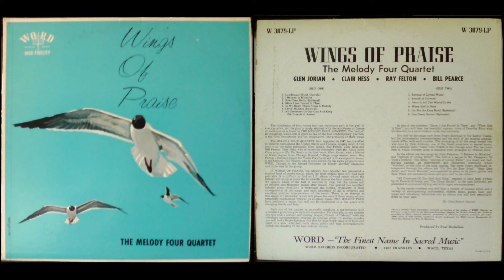6. Livin' Humble (Spiritual)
Livin' Humble (Negro Spiritual)

The Melody Four Quartet:
Clari Hess- first tenor
Glen Jorian- second tenor
Ray Felton- baritone
Bill Pearce- bass

The Melody Four Quartet: Wings of Praise
Word Records
W-3079-LP
1960